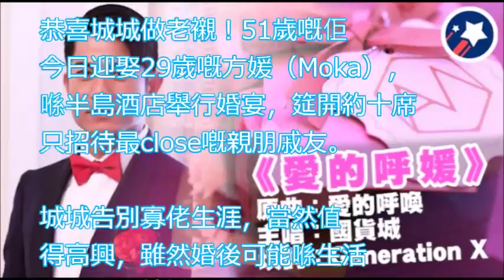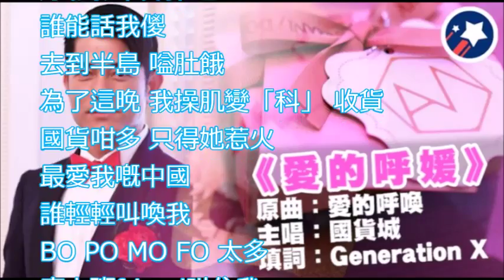【動畸Box】國貨城高唱《愛的呼媛》 綁實城嫂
郭富城默認婚事籌備中 傳與方媛年底領證儘快生子Aaron Kwok Admits Preparing Wedding, Reported Marry Moka Fang Year End